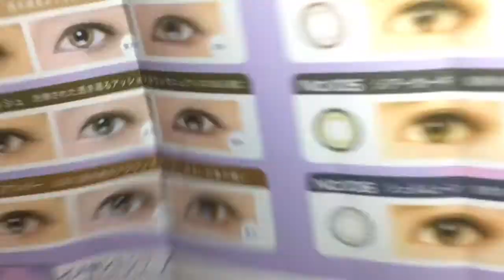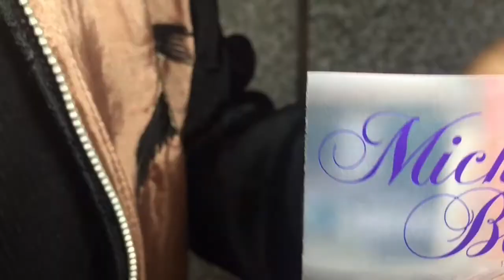Lentes de contato coloridas Japonesas- ITEYES (SHEER GRAY)